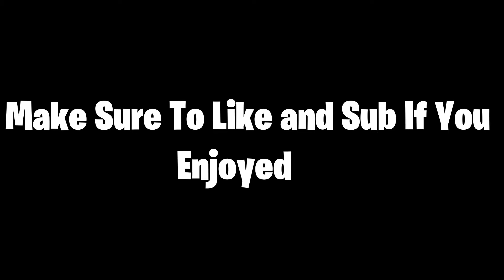Sum 2 Prove Montage (Call Of Duty Modern Warfare)